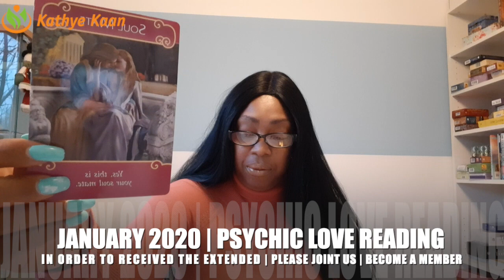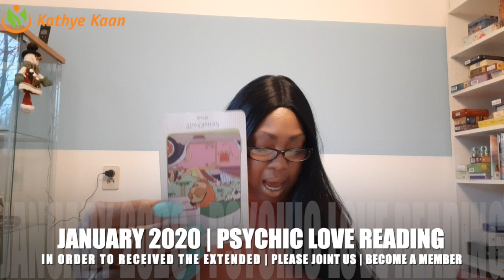TAURUS PSYCHIC TAROT LOVE READING JANUARY 2020 BY KATHYE KAAN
Kathye